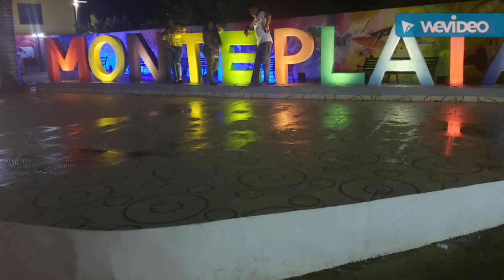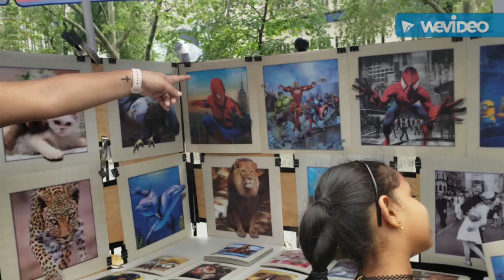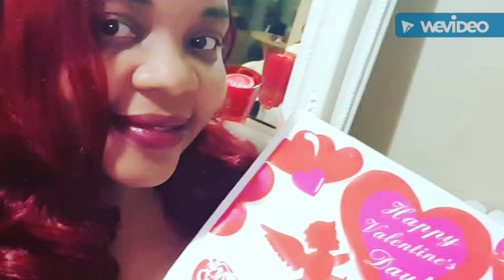MIS MEJORES MOMENTOS DEL 2019 RESUMEN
LOS MEJORES MOMENTOS DEL 2019 RESUMEN